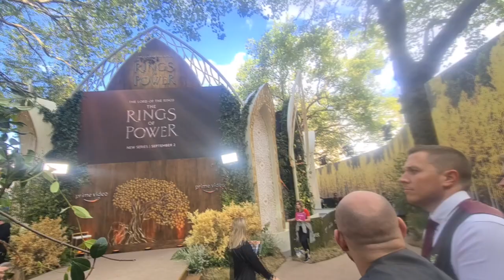I MET GIMLI!! - The Rings of Power Premiere Recap!